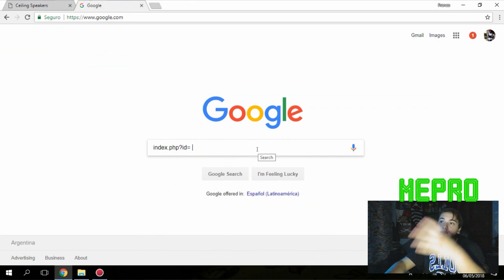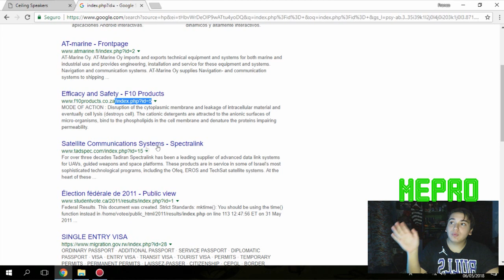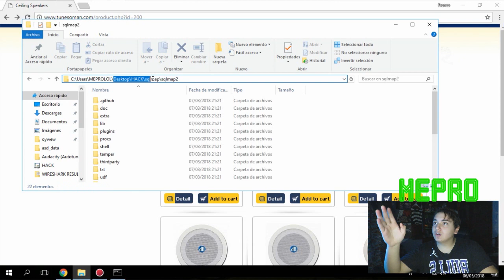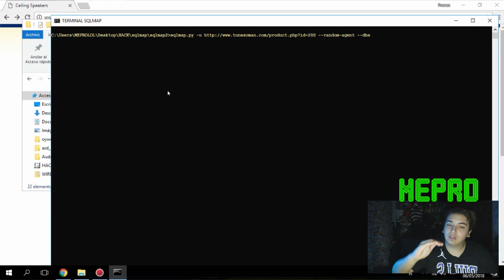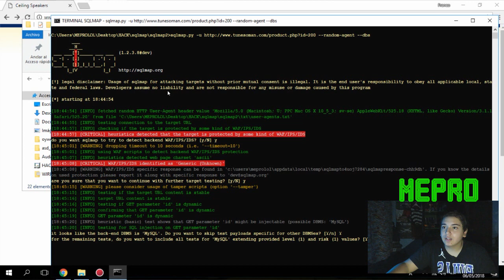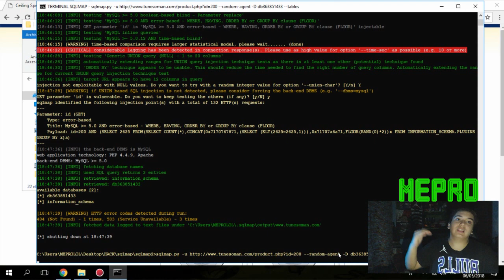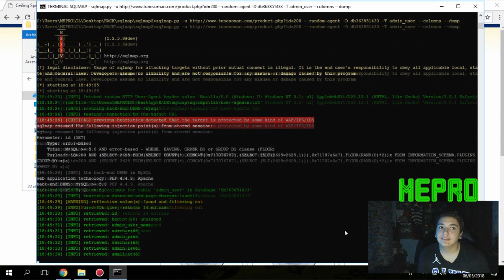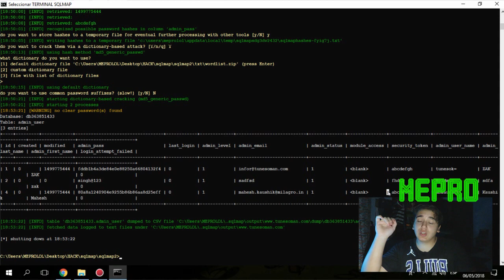Como "H4CKEAR" bases de datos sql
COMO INSTALAR SQLMAP ( O pueden buscar cualquier otro en YouTube )